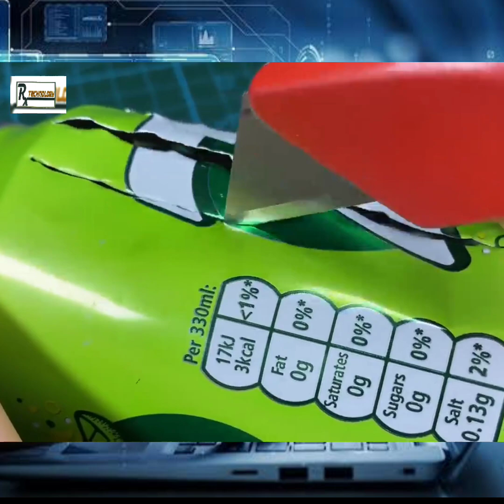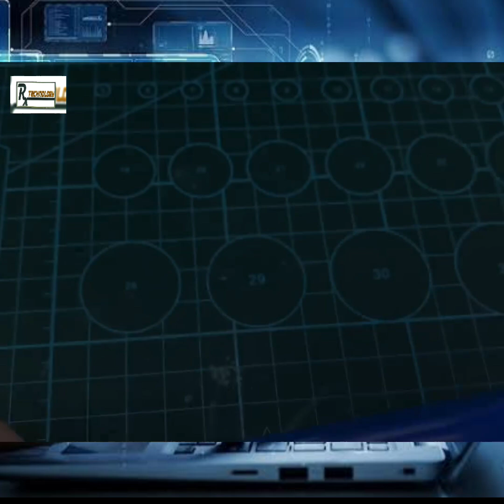New Tips And Tricks | 6 SIMPLE INVENTIONS Using Recycled Materials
Simple inventions using recycled materials

Diy inventions using recycled materials

Recycled materials

Recycled material

Using recycled materials

Recycled

Materials

3 simple inventions using recycled materials

Simple inventions using recycled materials 5

Recycled materials project easy

Using recycle material

Inventions using recycled materials

Make rc airplane using recycled materials

Inventions using recycled material

5 simple inventions using recycled materials